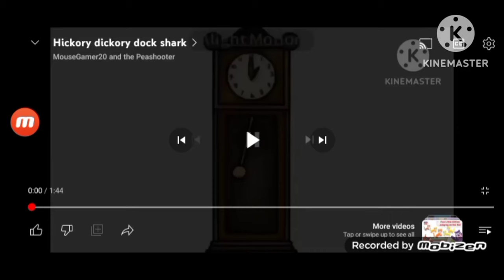Hickory dickory dock prodeinotherium🐘